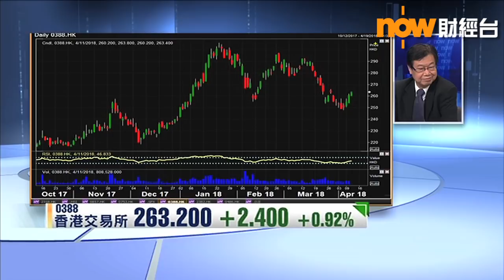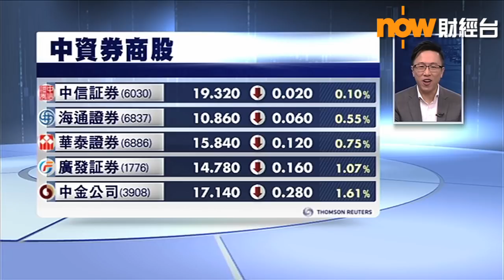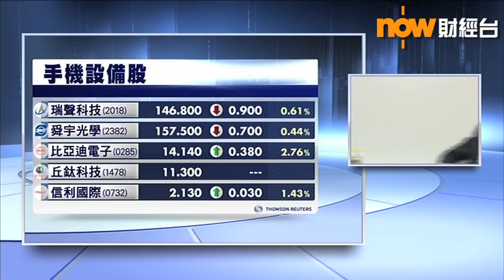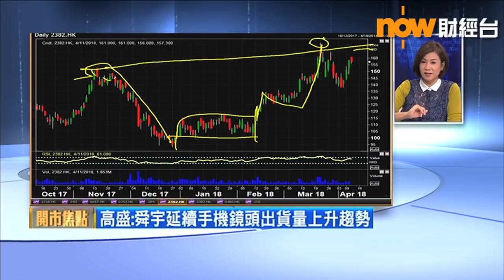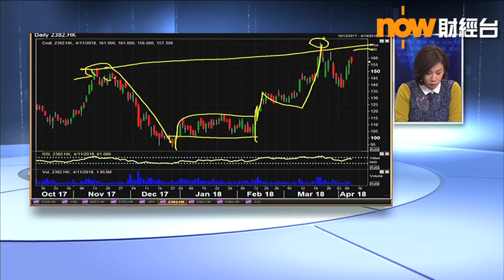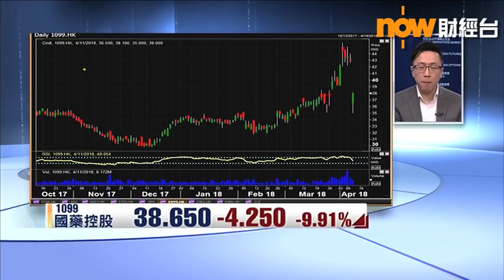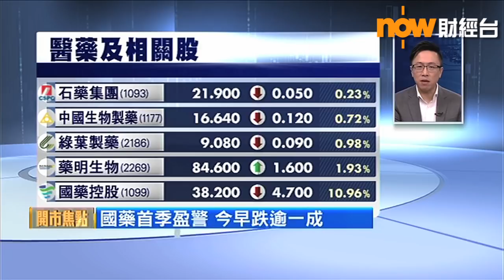【港股早市】恒指曾跌逾200點 騰訊曾失守$413 (2018/04/11)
人行擴大互聯互通額度，係咪會帶動港股一路升呢？

【港股早市】人行指將於下月起擴大互聯互通額度，本港股市升勢持續，恒生指數高開32點後，曾升207點，高見30935點。
汽車股普遍升， 北京汽車 反彈3%， 正通汽車 再升1%。
內險股向上， 中國平安 升1%， 中國人壽 及 人保集團 微升。
騰訊控股 升逾1%，曾升穿425元， 滙豐控股 升穿75元
人行指會力爭年內開通滬倫通， 港交所 升1%。
油股造好， 中國海洋石油 及 中國石油 高開2%。
公布數據後的 舜宇光學 偏軟， 瑞聲科技 跌1%。
國藥控股 發盈警，大跌13%。